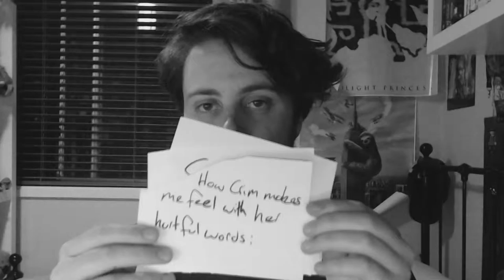GMod Prop Hunt: Didn't Check Shit - #46 - Random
I think by this point, I have given up on life... Thanks for being great! :D ♥

There are two teams: The Props and the Hunters. Props' goal is to hide or evade death for the entire round. Hunters' goal is to kill all of the props to win.